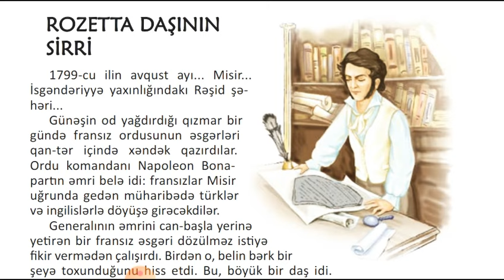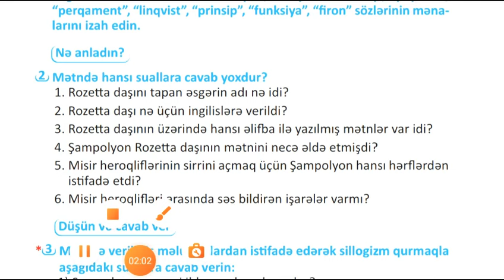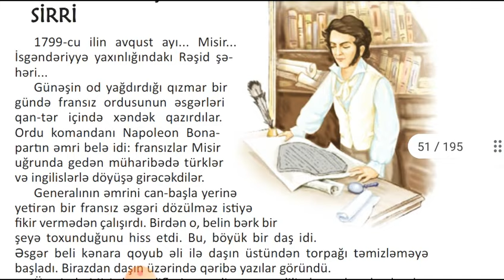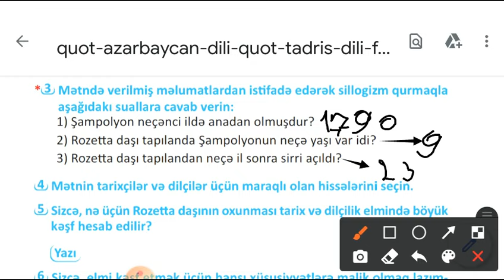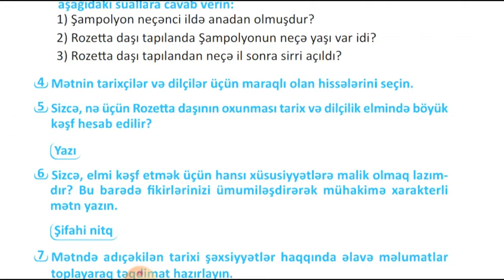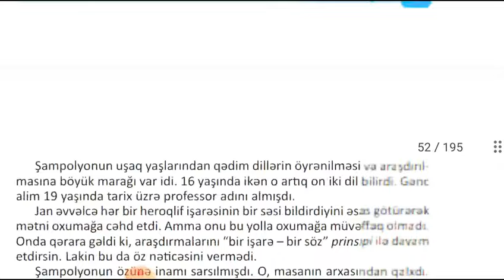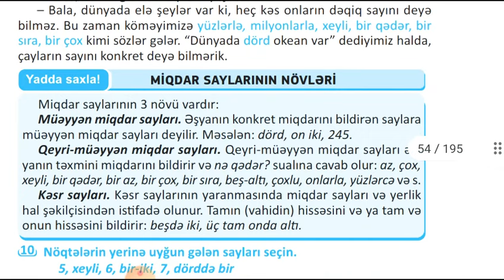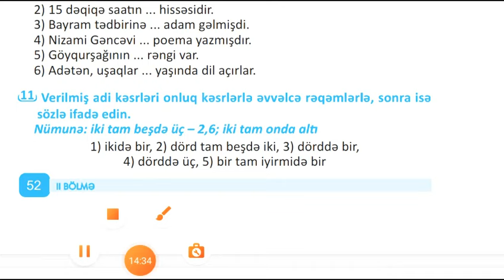Azərbaycan dili 6 sinif səh 49,50,51,52 Rozetta daşının sirri